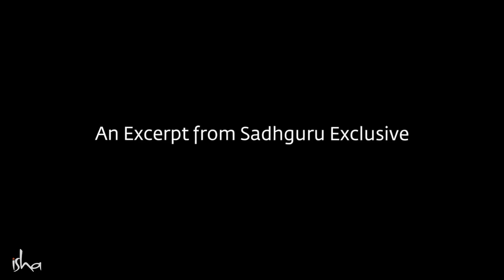萨古鲁的死亡实验 | Sadhguru 萨古鲁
萨古鲁讲述他童年时做过”死亡实验”的故事。